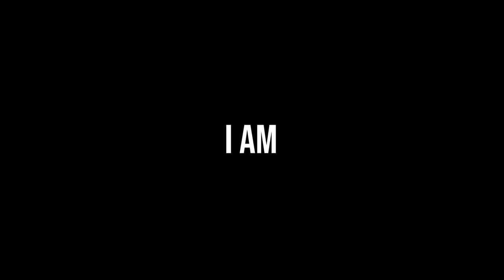Nadeem Afzal Chan IamNadeemAfzalChan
Trailer of upcoming Project.

My up coming 2nd documentary / Interview with spokesperson of Prime Minister of Pakistan NadeemAfzalChan also known as Nadeem Afzal Gondal is a Pakistani politician who is currently spokesperson of the Prime Minister of Pakistan, in office since 15 January 2019. He was a member of the National Assembly of Pakistan from 2008 to 2013.

I am highly grateful to Hamzah Ahtisham Productions, Hamzah Ahtisham for taking up this Project with team KING KHAN. It wasn't possible without your help.

Thanks to Hasan Raza & Raja Ali who coordinated the project with team KING KHAN. Hasan & Ali played a silent work in this whole Documentary along with everyone as. Not only they arranged all the transportation, food but also help the media team.

upcomingartist projection documentaryphotography projects with @NadeemAfzalChan. Nayapakistan iamNadeemAfzalchan trailer traileroutnow exclusive inside out of his every day life. @ptiofficiallhr thanks @iamhamzaabbasi @ImranKhanPTI